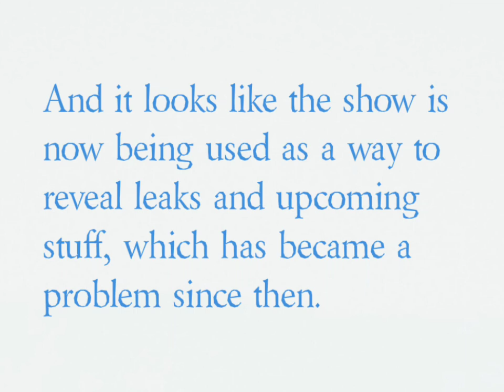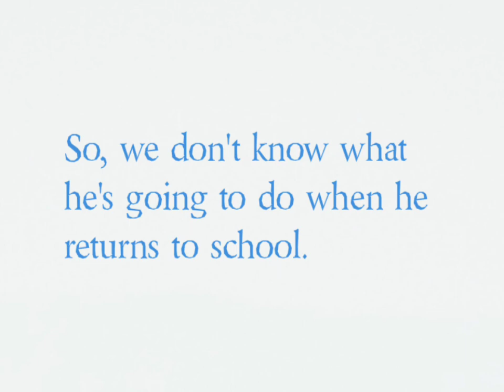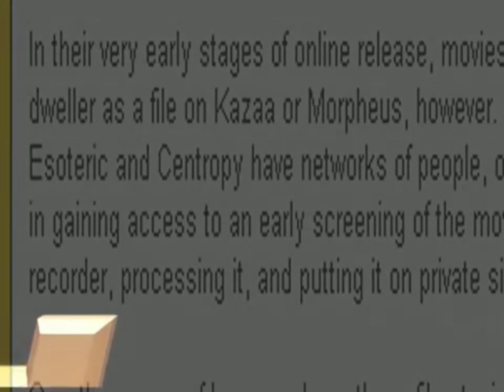what 17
"I heard of every word you said"